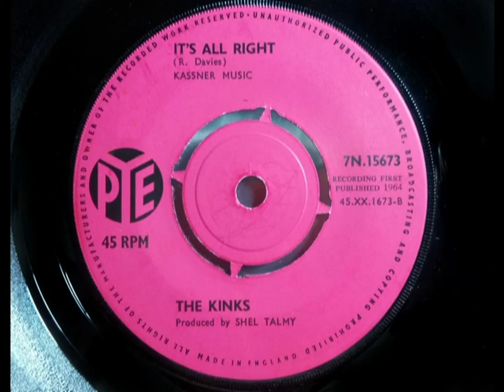Mod B Side - THE KINKS - It's All Right - PYE 7N 15673 UK 1964 Tough R&B Beat Raver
Upload #731 ~ HQ from UK 45 pictured ~~ B side you never played... "You Really Got Me" the A side one of the best chart hits, The Underground Gets to be a Number One UK hit (as did CWO Arthur Brown-Fire) but as it's such a powerful track, to see well played copies showing the B side never got tried. This is what they missed. Hard R&B Beat 2 sider after their average debut & weak follow-up. ~~ The first Pye press, not the later EMI contract & solid centre Pye ones sold to Pop buyers, we don't like those...